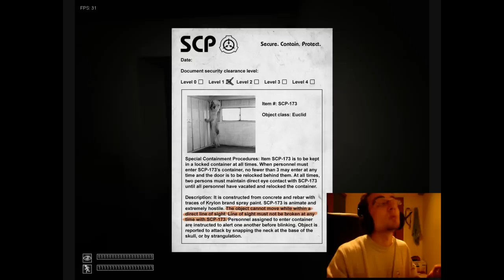Let's play SCP CONTAINMENT BREACH part 1 ( HALLOWEEN HORROR NIGHT PART 3 )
Our third game is a very strange one. We are in a facility with a strange creature called SCP-173. In order to escape, we must know its weakness.